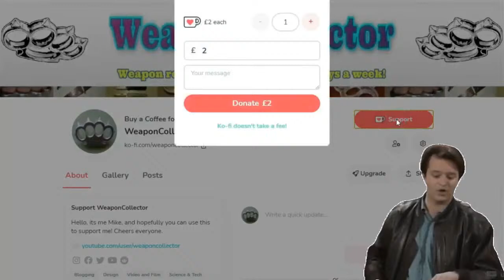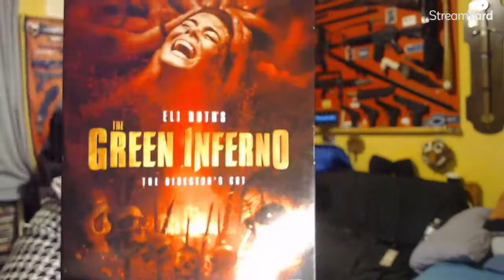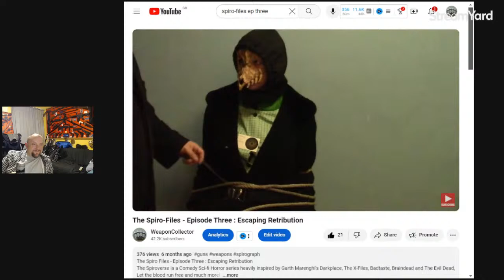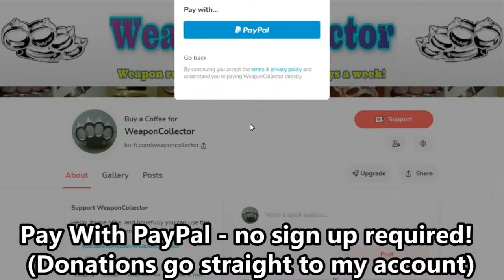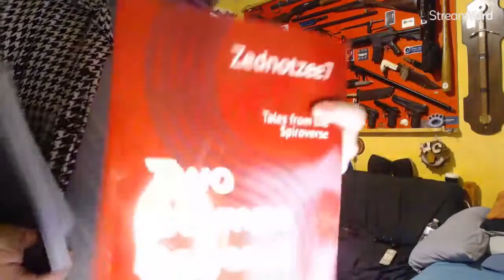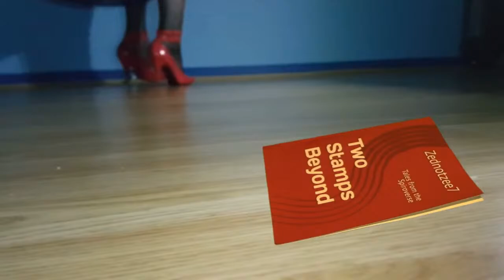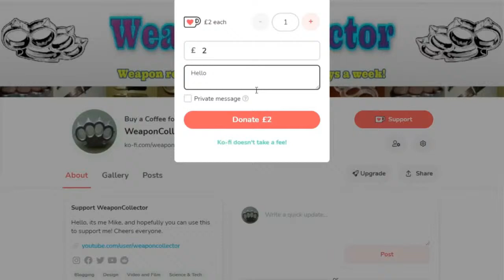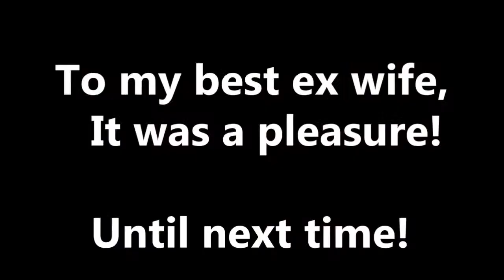Saturday Night Drunk Live Stream - Have a chat and a laugh!